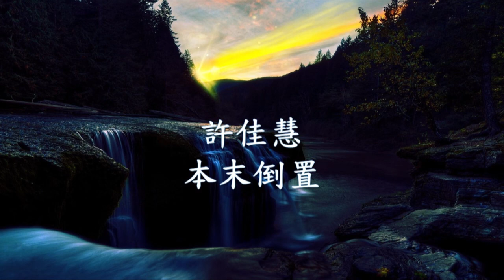許佳慧 - 本末倒置.mp4